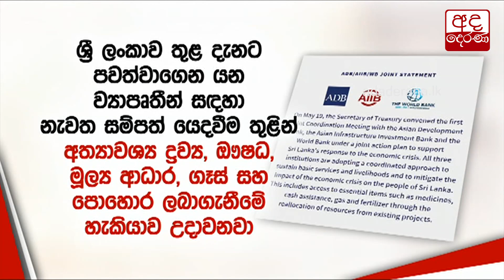ආර්ථික අර්බුදය ගැන නිවේදනයක්...